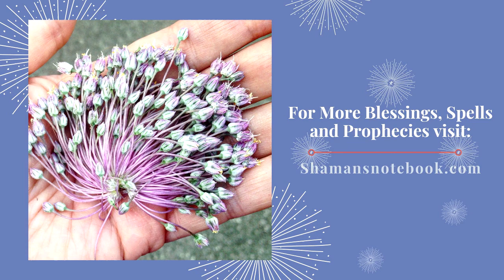Rising: A Prophecy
A prophecy by Suzanne LaGrande

Intuitive energy healer, channeler, and shaman Suzanne LaGrande uses energetic healing modalities, such as Accunect, Reiki, Channeling, and Tarot to identify the deeper causes of a problem  and empower you with practical tools to navigate life’s challenges. For more about her work, visit : Shamansnotebook.com